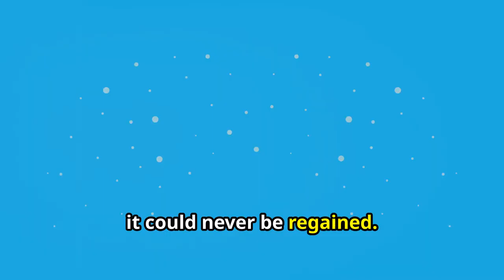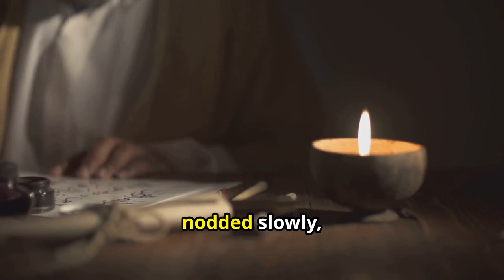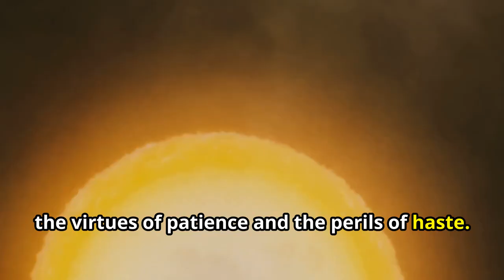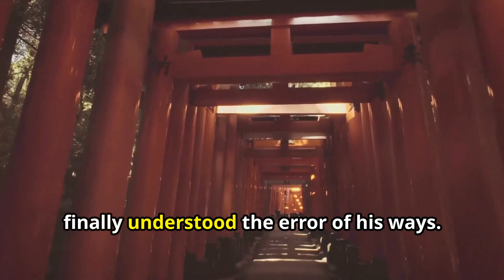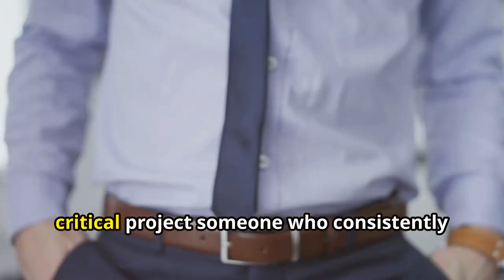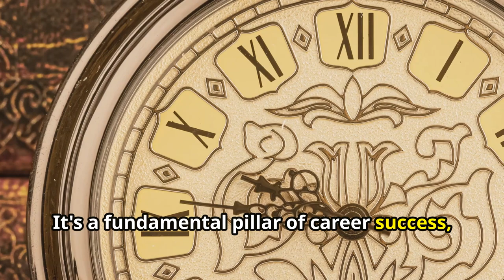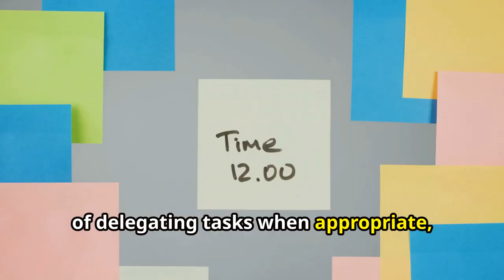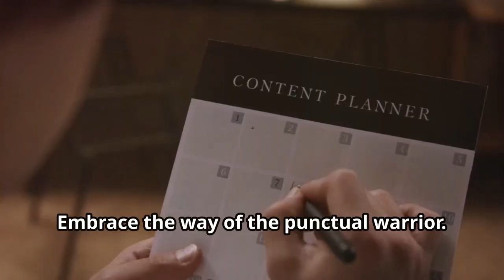TIME'S TESTAMENT: ANCIENT MYTHS UNVEILING CAREER SUCCESS